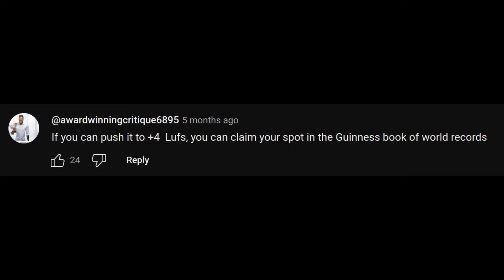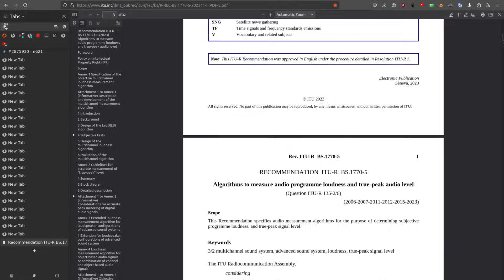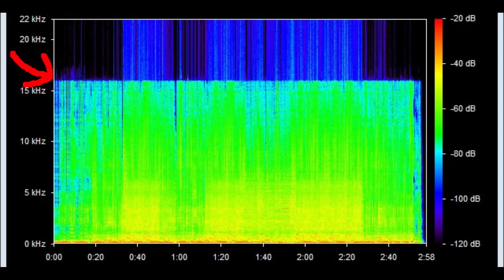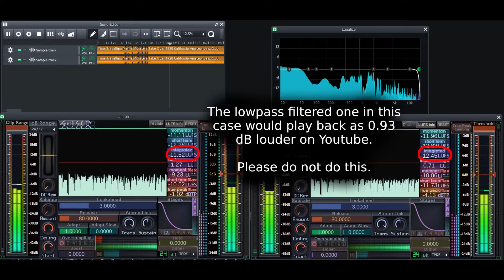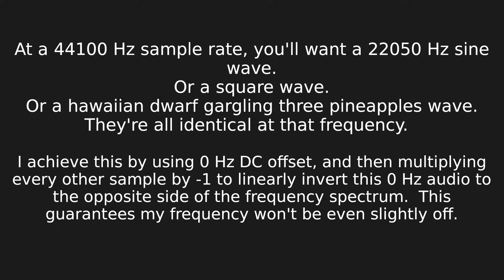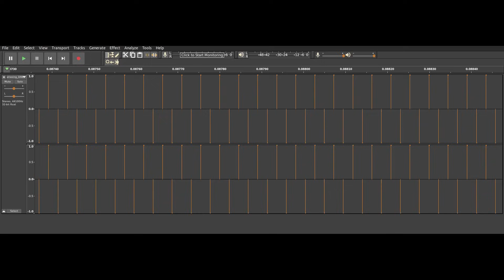Actually, I won the Loudness War. (WORLD RECORD)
Higurashi Basketball:  I have no clue but hopefully it's on archive.org somewhere

-Persimmon-
Everything I create will always be free for everybody, regardless of their financial situation, even if I'm starving to death.  If you're able to help out as well, I'd be enormously grateful.